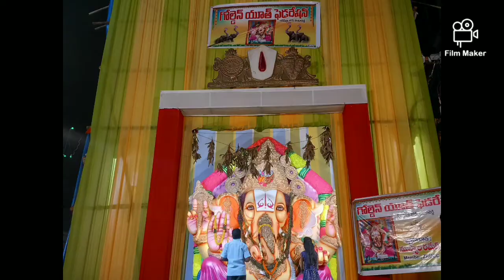maa voori ganapati/ vinayaka chavithi celebrations in kamareddy